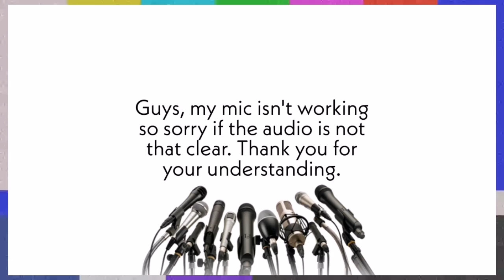HOME BUDDIES MUST-HAVES PART 1 | SHOPEE FINDS | USEFUL ITEMS | Carmie De Vera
Home buddies must haves | Shopee finds | Useful items